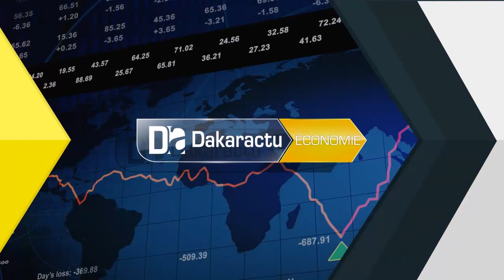DER/ACTE II : « Vous avez fait le bon choix, celui de devenir entrepreneur », (Macky Sall)